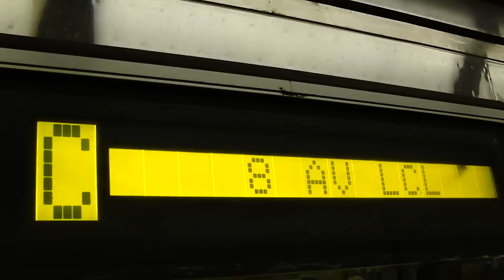MTA New York City Subway Exclusive! : 168th Street Bound R44 C Train @ 23rd Street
July 15th, 2010 was the day the R44s started running on the C line. R44s started running on the C because of the R32s undergoing work with the Air Conditioning units. So far, three sets were in service. This is just temporary but full trainsets on the C have been the one thing C train riders wanted for a very long time

What you'll see here is a train of R44s operating on the C to 168th Street arriving and departing from 23rd Street Station